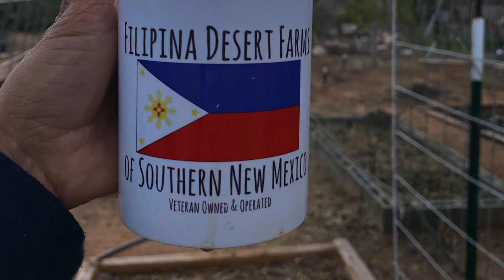filipinadesertgardenert🇵🇭👨‍🌾NewMexicoUSA🇱🇷Backyard Bike track Project Part #1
Shout Out to@Preciousjanely @Jjtipsvlog @thethrillscouple@augieyt1246 @mommasond @cristinavillamor @arceamor @heideliza@brettglasow@rcdr3@accobra456@B k @chriss@leftyallaround@judia'slife Sorry guys too many to mention you know who you are thank you all for continued support..Much Love💕